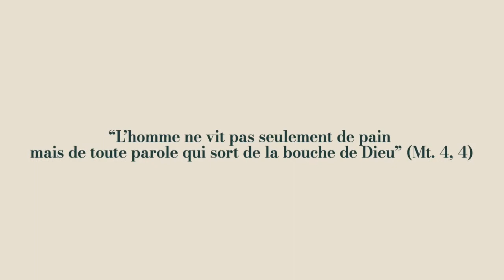Ev.Quot. Les Bergers et Noël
Noël Les Bergers